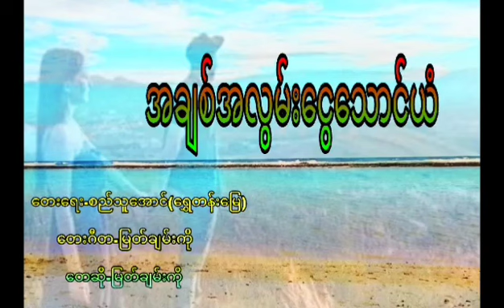အချစ်အလွမ်းငွေသောင်ယံ တေးရေး? စည်သူအောင်(ရွှေတန်းမြေ) ဆို - မြတ်ချမ်းကို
Welcome To 🙏🙏🙏Yu Yu Music Gallry ❤️❤️❤️

I Love You All My Dear Music Fun ❤️❤️

 မင်္ဂလာပါ Yu Yu Msic Gallery ချန်န်ယ်လေးကနေ နွေးထွေးစွာကြိုဆိုပါတယ်🙏🙏🙏🙏

သီချင်းလေးတွေကြိုက်နှစ်သက်တယ်ဆိုရင်  ချန်နယ်လေးကို Like နဲ့ Subscribeလေးပေးခဲပါဦးနော် ❤️❤️❤️

သီချင်းအသစ်တွေ အမြဲတမ်းတင်သွားပေးပါမယ်   အားလုံးကိုချစ်ပါသည် Yu Yu Music Gallery  ❤️❤️❤️❤️